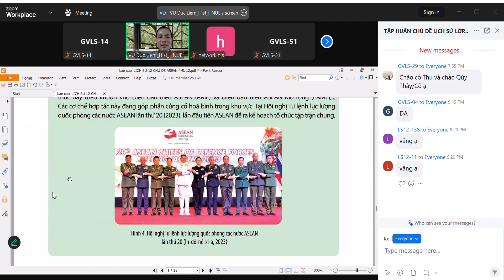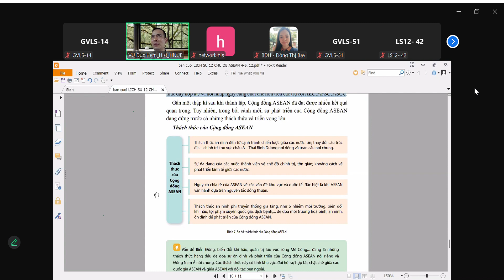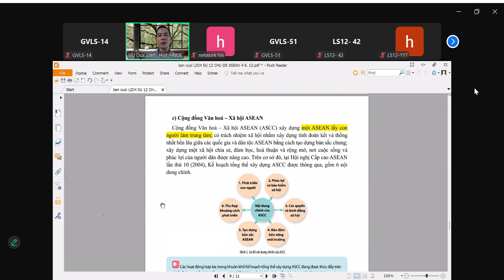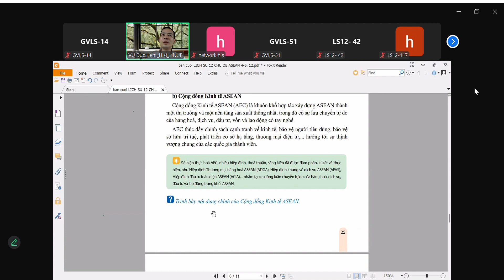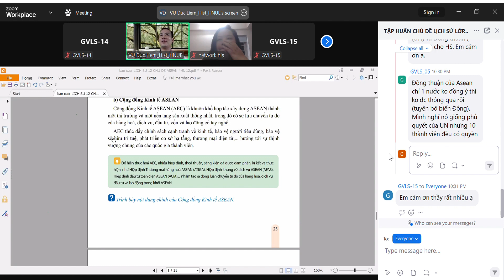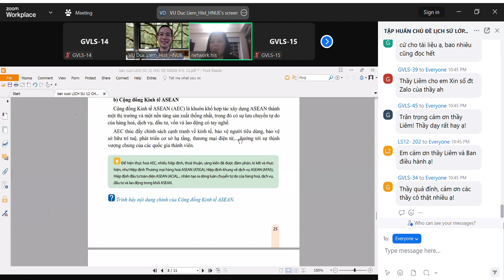Một số vấn đề lịch sử thế giới hiện đại, phần 6